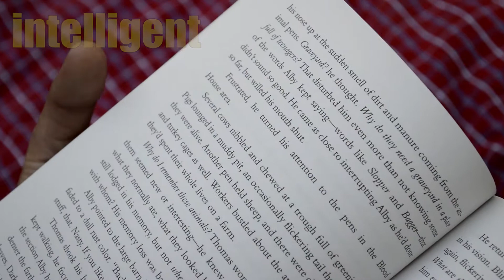Carmen Avilés en PHOTOGRAM by César Salinas